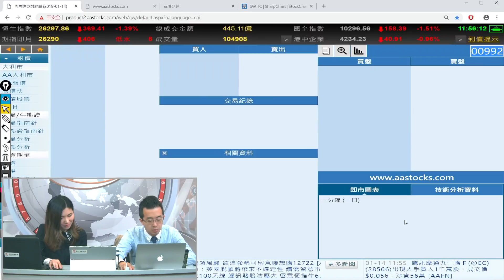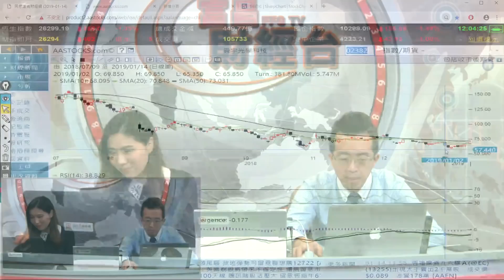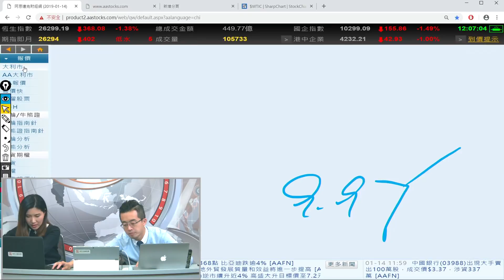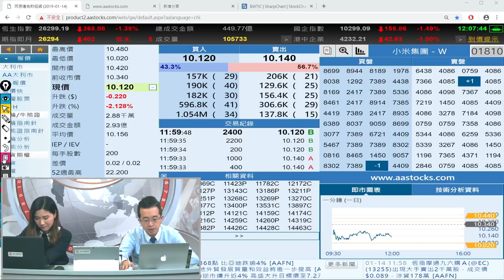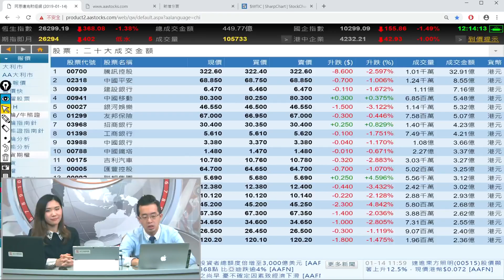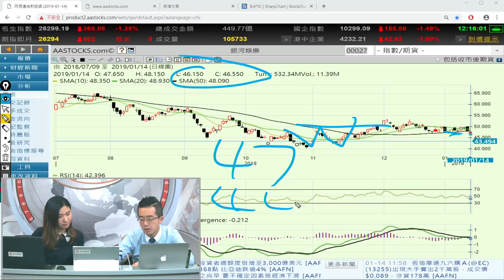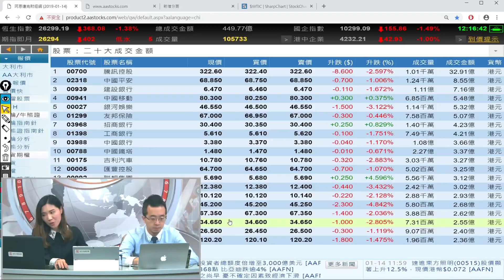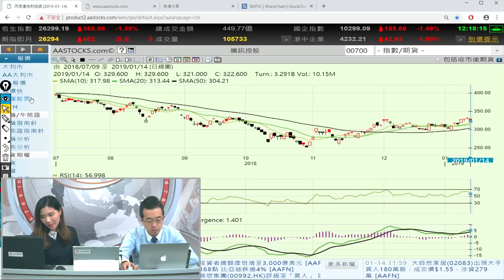富昌財經台 午市直擊 14-1-2019 11:45 - 12:15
富昌財經台 日期 : 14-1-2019 節目 : 午市直擊 時段 : 11:45 - 12:15

李卓穎 - 富昌財經台主播